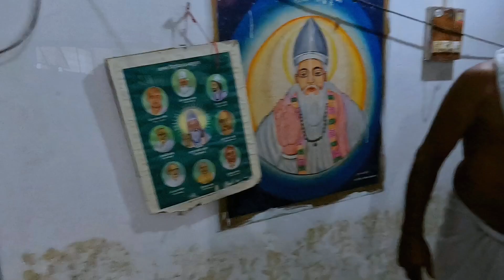𝘿𝙝𝙤𝙡𝙥𝙪𝙧 𝙆𝙖𝙗𝙞𝙧𝙖 𝘼𝙖𝙨𝙝𝙧𝙖𝙢 𝙏𝙤𝙪𝙧 //धौलपुर कबीर आश्रम यात्रा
धौलपुर कबीर आश्रम भ्रमण

kabir aashram dholpur

Amritsar ke bhajan Kabir Das

Amrit Das kabir Ashram

Amrit das machiund road

Kabir ke bhajan

amrit sahib ji dholpur Wale

Amrit gyan